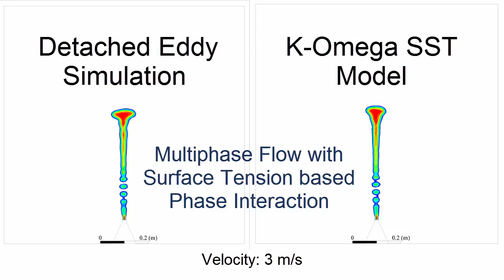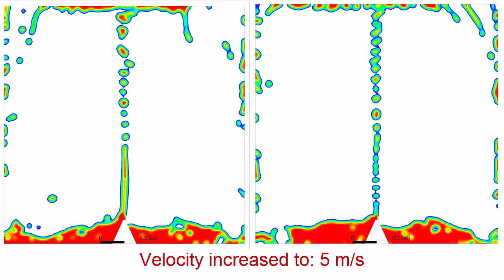Multiphase Flow Simulation | Two Phase Flow | Comparison of Turbulence Models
Explore the complexities of Multiphase Flow Simulation through an extensive analysis of Turbulence Models DES & K-w-sst using ANSYS Fluent. Delve into the intricacies of Surface Tension Modeling and Advanced Fluid Dynamics as we navigate through various engineering applications. Our specialized services cover a broad spectrum of CFD simulations, meticulously tailored for academic and research pursuits across engineering disciplines. From elucidating the intricacies of heat transfer in industrial processes to unraveling the complexities of aerodynamics in aerospace applications, our expertise delivers precise and insightful analyses, providing valuable insights to advance your engineering research endeavors.